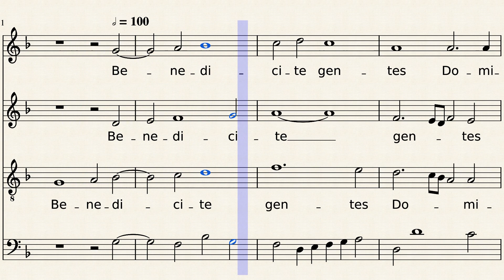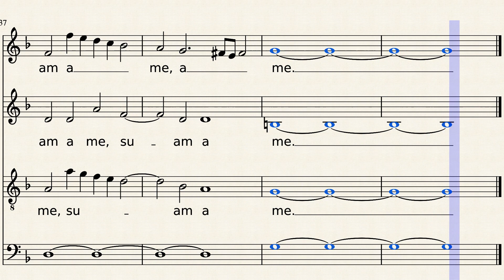Benedicite Gentes (Lassus)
Liturgical Season:
Easter V (EF)
Easter VI (OF)